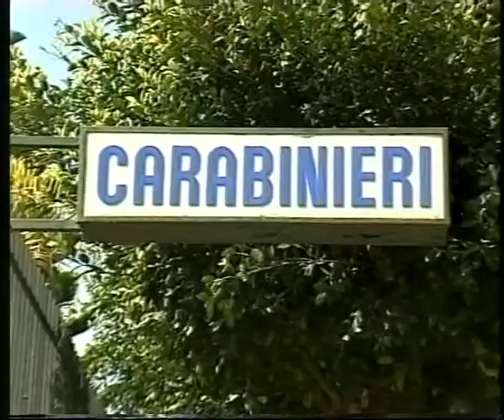LICATA INCENDIO TIR